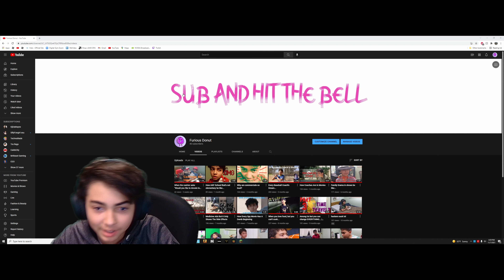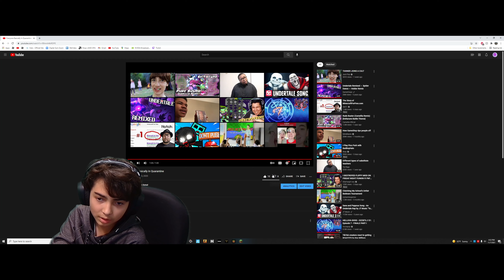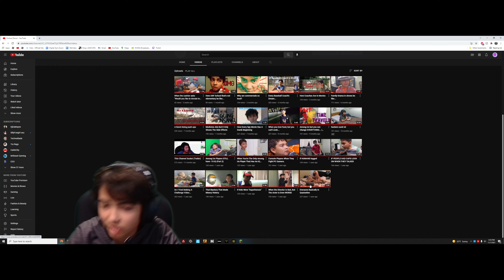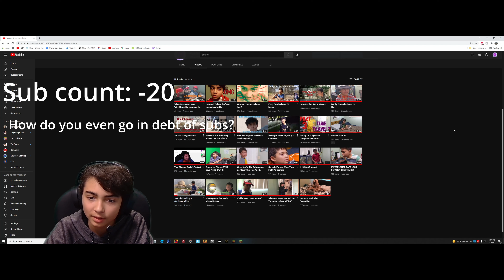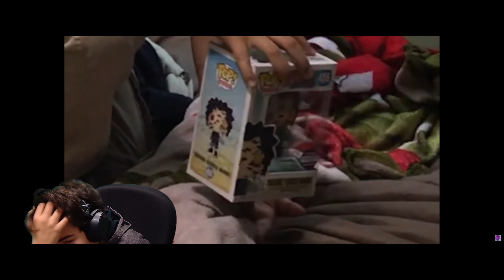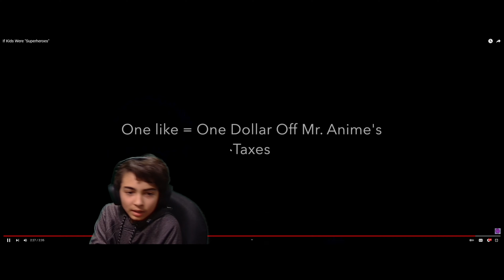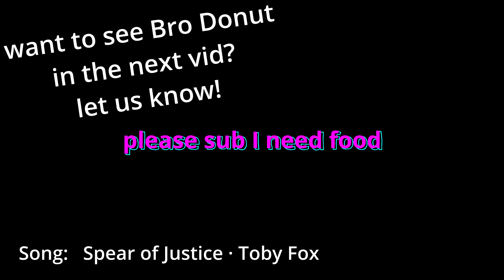Furious Donut Reacts to his old videos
I'm sorry if you have/had watched this video, welcome to the cringy days! We have a playlist called "The First Three," which were the videos Furious Donut reacted to.